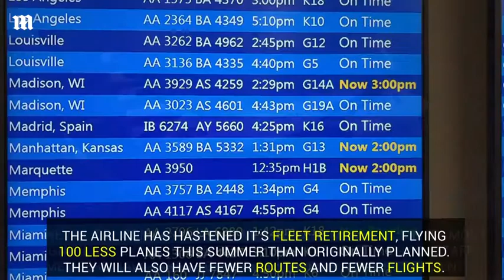American Airlines faces layoffs due to coronavirus